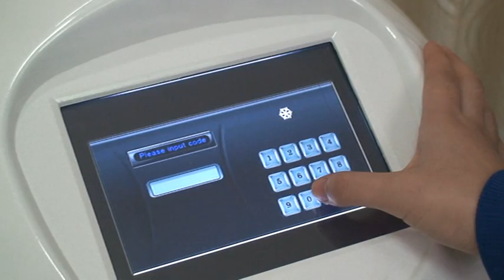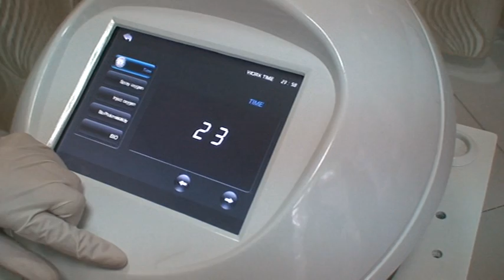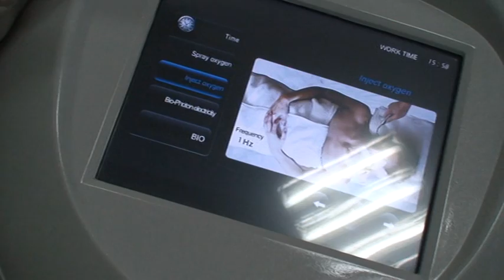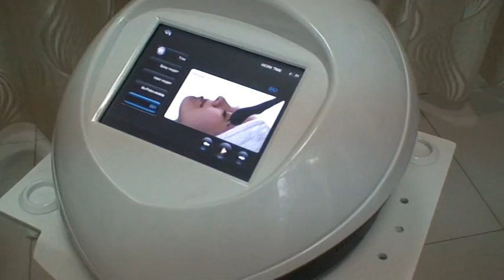GL3 Oxygen Facial machine ---Bomeitong